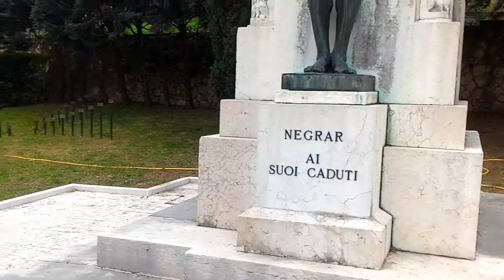56. Grande Prêmio Palio Del Recioto Internacional Sub 23 Negrar Verona Itália(8)